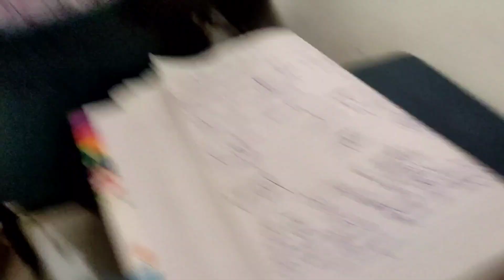Nitish is shy in asking questions